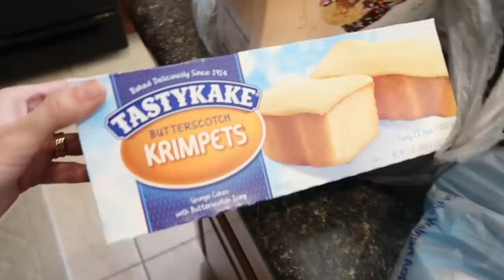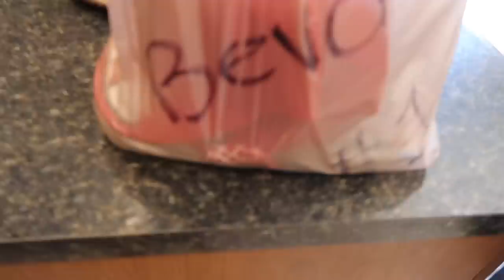NEW BASEBALL UNIFORMS REVEALED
In these Bonus Bevo Adventures we spend the day at Schneph Farms riding roller coasters, eating jumping on trampolines, eating amazing food, and Mason shows off his new Baseball Uniforms for the upcoming season!! Plus we have a Baseball Scrimmage Game on top of it!!

16772 W. Bell Rd, Ste 110-115